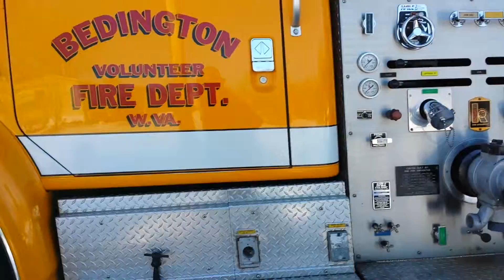Units on scene at Hanshew Lane fire and Railroad maintenance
Bedington Engine Tanker 44, Squad 40, Attack 40 and Martinsburg Engine 4 and Hedgesville Engine Tanker 32 along with Baker Heights Utility 60 and Mobile 92 of the Berkeley County Emergency Ambulance Authority responded to a Kitchen fire on Hanshew Lane just off Berkeley Station Road in the community of Berkeley Station north of Martinsburg Wv. on December 12, 2013. Units were able to hold the fire to the kitchen area. Winchester and Western Railroad working on installing new crossties and rail in the background.